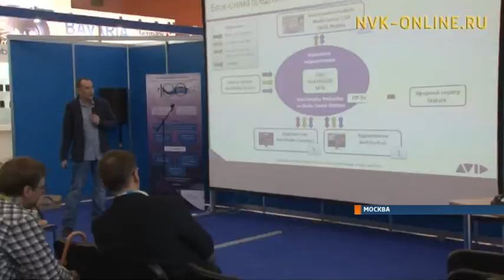В Москве проходит XX Международный конгресс Национальной ассоциации телерадиовещателей